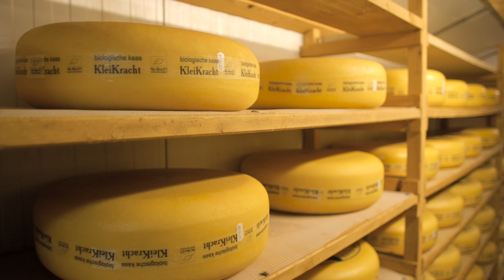Moi Winsum aflevering kaasboerderij Kleikracht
Tachtig Groninger blaarkoppen en bonte koeien grazen in het zonnetje in de wei even buiten Winsum. Deze melkkoeien zijn de bewoners van kaasboerderij Kleikracht aan de Schilligeham even buiten het dorp. Maak kennis met Jolanda Roggeveld van Kleikracht. De biologische kaasboerderij, kaasmakerij en kaaswinkel die zij sinds 2008 samen met haar familie runt.

Voor Jolanda was het maken van kaas van de melk van eigen koeien niet nieuw. Voordat ze met haar gezin in Winsum neerstreek verkocht ze al kaas in Godlinze waar ze eerst woonden. De Kleikracht kaas wordt op de boerderij gemaakt van de melk van eigen koeien en daarna in de boerderijwinkel verkocht. “Als wij kaas aan het maken zijn, zien we vanuit de kaasmakerij de koeien liggen.” Het verkoopnetwerk van de familie Roggeveld gaat verder dan alleen de eigen winkel. Ze staan ook twee keer per maand op de markt en de kaas wordt verkocht door verschillende winkels en geserveerd door restaurants in de buurt. Zo is er op de dagen dat de boerderijwinkel niet open is altijd Kleikracht kaas te koop.

“Voor mij is Winsum is een mooie combinatie tussen rust en reuring.”

Roggeveld noemt Winsum een uniek dorp waar altijd iets te doen is en met leuke winkeltjes van lokale ondernemers. Daar passen volgens haar de biologische streekproducten goed bij. Veel Winsumers weten Kleikracht dan ook te vinden en maken wekelijks een wandeling of fietstochtje naar de boerderij. Klanten met kinderen gaan vaak even kijken bij de koeien. Bezoekers en toevallige passanten zijn erg betrokken bij het bedrijf van de familie Roggeveld. In het kalfseizoen komen er vaak klanten aan de deur om te melden dat er een koe ligt te kalven, vertelt Jolanda.
Bezoekers die nog nooit eerder in Winsum zijn geweest raadt Jolanda aan om het platteland van Winsum te ontdekken. Naast het historische centrum is er daar ook nog genoeg moois te zien.

Video: Roelof Bos
Muziek: Lisette Bos
Interviews: Gijs van Rhijn en Peterina Geertsema
Productie: Ondernemersvereniging Winsum & Promotie Waddenland